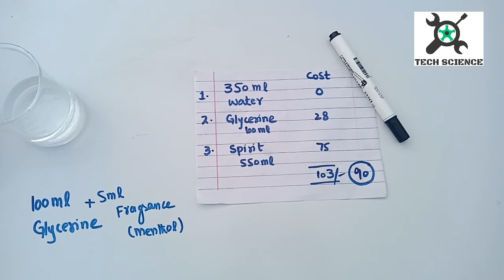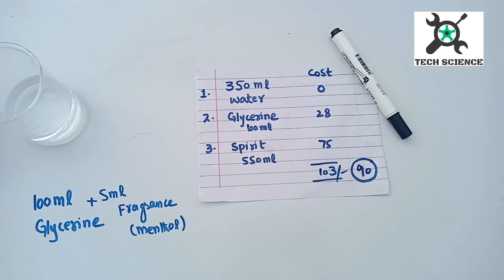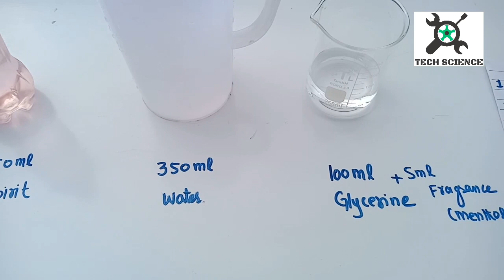How to make After Shave Lotion at home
Here I am engr zeshan,I am making this video for real formula of making after shave.You can use it for domestic and commercial purpose.
It is practical video.
It is different from other you tube formula.